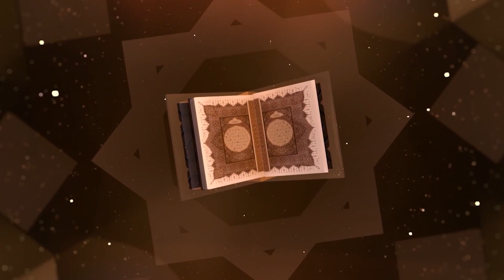عقبة بن نافع من أندر المسلسلات الدينية الإذاعية المغربية بطولة العربي الذغمي ، حمادي عمور ( ح-3-)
عقبة بن نافع الفهري تابعي وقائد عسكري للمسلمين، ويعد احد ابرز قادات الفتح الإسلامي للمغرب، في عهدي الخلافة الراشدة والدولة الاموية، وفد ولي على افريقيا لمرتين في عهد معاوية بن ابي سفيان، واليزيد ابنه، كما ويلقب عقبة بفاتح افريقيا، ولد عقبة في مكة المكرمة في عهد النبي عليه السلام ولكنة لم يراه او يسمع منه، وشارك عقبة في الفتح الإسلامي لمصر وسكن فيها الى ان فتح برقا، وبعد ذلك ولاه عمر بن العاص عليها وعلى المناطق التي فتحها.

لماذا سمي عقبة بهذا الاسم

يعود السبب في تسمية عقبة بهذا الاسم الى ان اسم عقبة يطلق على الرجال الأقوياء والاشداء الذين يقهرون العدو، وكان عقبة بن نافع يستحق هذا الاسم اذ انه حرص على المشاركة في جميع المعارك والفتوحات الإسلامية، وكان من أوائل السباقين الى القتال، واظهر شجاعته وبسالته في المعارك التي شارك فيها.

مشاركته في المعارك مع المسلمين

شارك عقبة بن نافع في مجموعة من المعارك مع المسلمين وكان من أولها الفتح الإسلامي لدولة مصر فكان في الجيش الذي توجه اليها بقيادة عمرو بن العاص، وشارك أيضا في فتح برقا وطرابلس وفزان حيث انها قاد الجند الذين بعثهم عمرة بن العاص استطلاع أحوال المدن التي يريدون فتحها، كما وشارك في فتح افريقيا حيث ان المسلمون خرجوا في جيش عظيم مسلح بعد الفخر الذي وصل الى كبار الصحابة من الاعمال التي قام بها المسلمون في افريقية.

وفي ختام هذا المقال يسعدنا أن تتابعوا هذا المسلسل الإذاعي المغربي النادر، الذي يوضح العديد من الأمور المهمة.

لعبت المسلسلات الإذاعية دورا هاما، منذ بداية السيتينيات من القرن الماضي، في تنمية الوعي وإطلاق الخيال لشريحة مغربية واسعة، في ظل غياب التلفزيون آنذاك. وكان لهذه المسلسلات كبير الأثر، ليس في التثقيف وإذكاء الوعي وحسب، وإنما في الترفيه أيضا خصوصا مع حلول مناسبات دينية و وطنية. فرأيت من الواجب إعادة تنقيح بعض المسلسلات و تسجيل الجديد منها و وضعها رهن إشارة المغاربة بمختلف الأعمار.